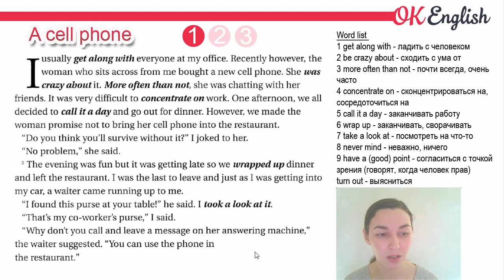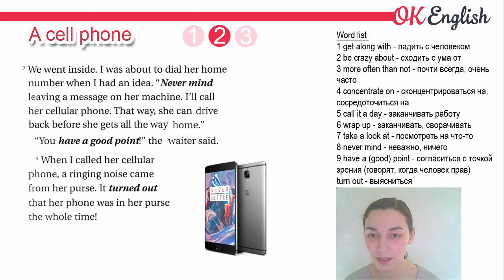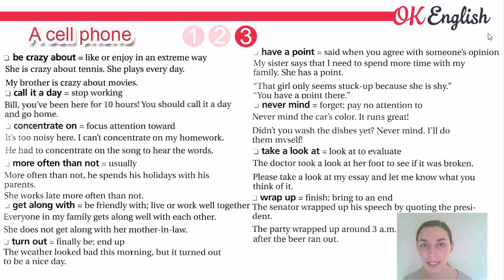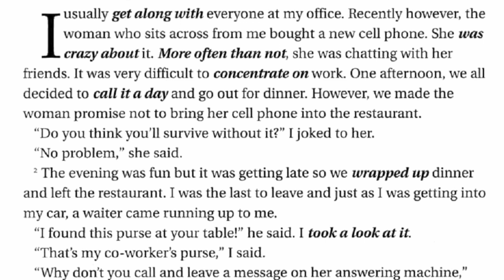A Cell Phone - intermediate English text. Фразовые глаголы в контексте | OK English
A Cell Phone - Мобильный телефон.
В этом уроке мы делаем акцент на использование фразовых глаголов английского языка в контексте. Текст можно прослушать в прочтении диктора американца. Разбор английской грамматики и английских слов в контексте.